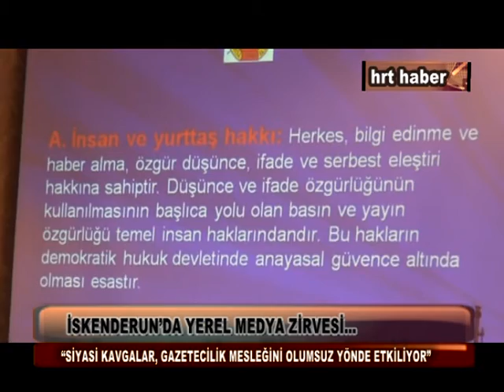İSKENDERUN'DA YEREL MEDYA ZİRVESİ